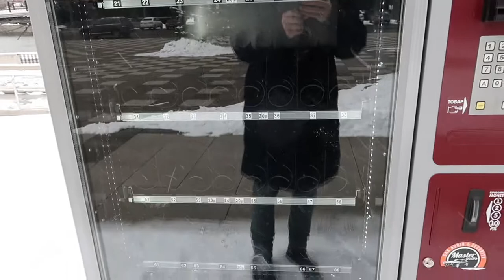Из России в Грузию: второй этап, Москва-Владикавказ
Доехали сказочно - очень повезло с соседями - дядя Саша и Эвелина из Владикавказа оказались прекрасными людьми, с которыми мы поддерживаем связь. Первая квартира оказалась  полным шлаком - холодная, без интернета и стиралки, пыльная и в стремном районе. Но так как мы все были на нервах, а смотрел эту хату я, то меня все устроило. Лишь после того, как мы сходили пообедать, осознали, что совершили ошибку, отдав денег за два дня.
В результате мсье Заур вернул нам только тысячу из трех оплаченных. Мы это дело восприняли как урок, позвонили нашему таксисту Людвигу и уехали на окраину города в нормальную гостишку.
Про дорогу от Владикавказа до Тбилиси будет отдельный видос, слишком там много всего.